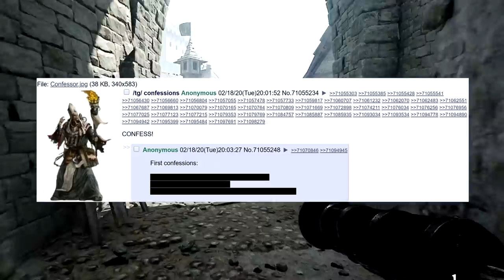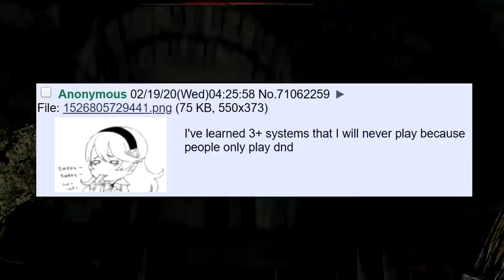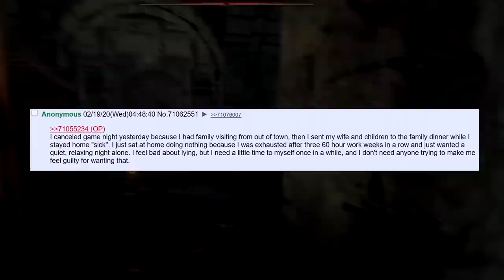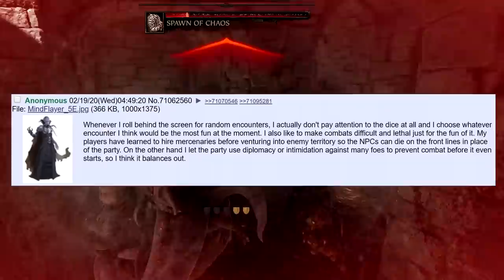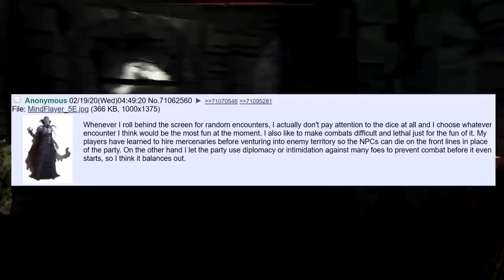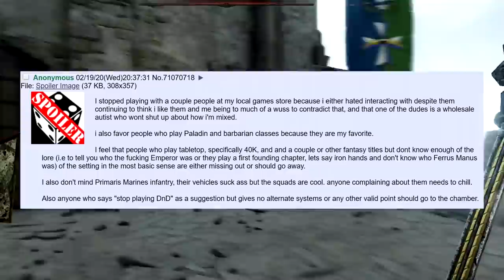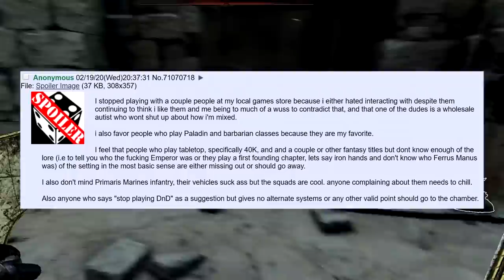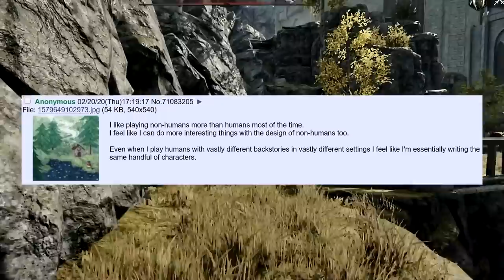DnD Players Share Their Most Sinful Crimes Against TTRPG's